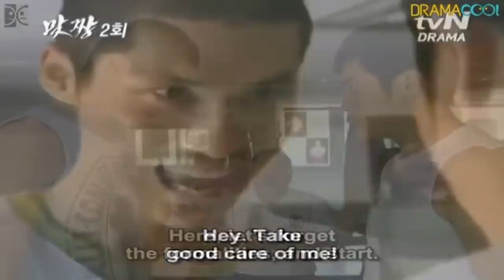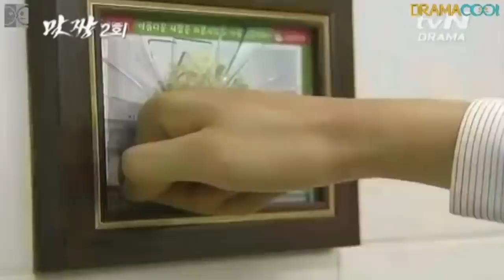( สปอยหนังเกาหลี ) เด็กเนิร์ด เรียนการต่อสู้ โคตรโหด ใครที่ชอบบูลลี่ โดนล้างแค้นทั้งหมด : 8. EP จบ